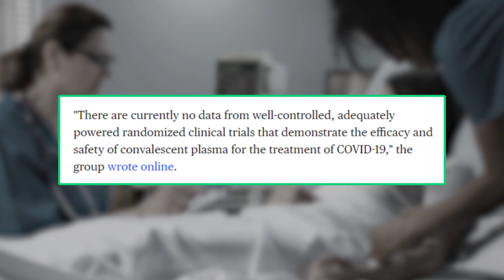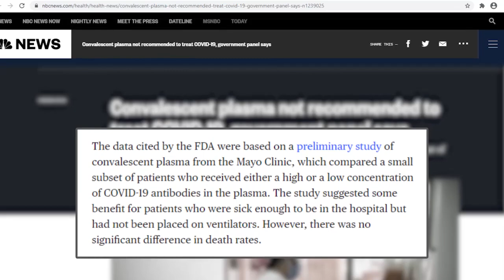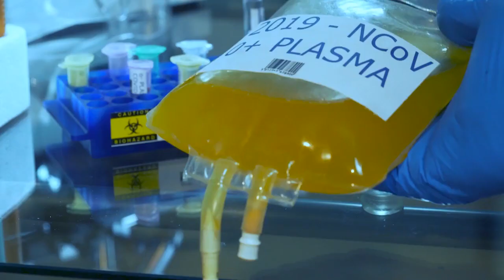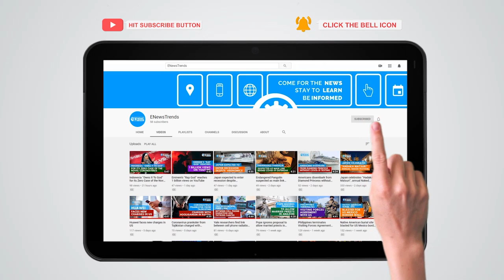COVID 19: Convalescent Plasma Therapy Not Recommended, NIH Panel Says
NIH does not recommend convalescent plasma as a treatment for COVID-19.